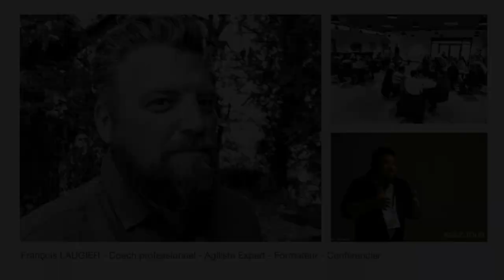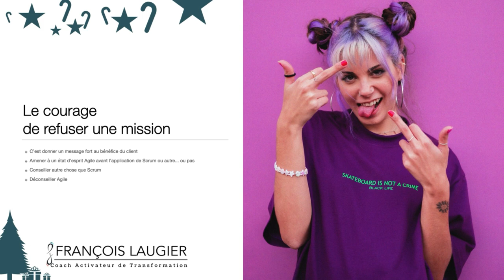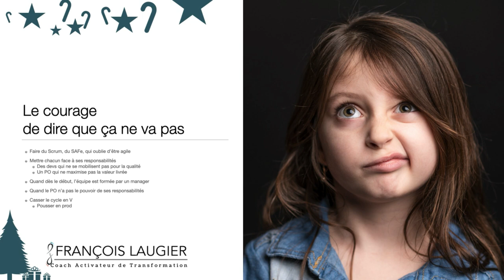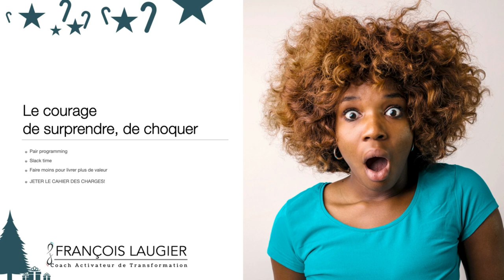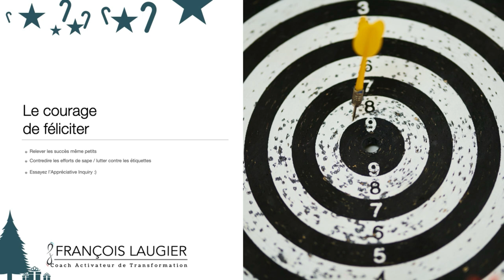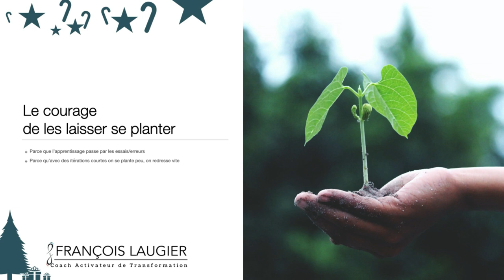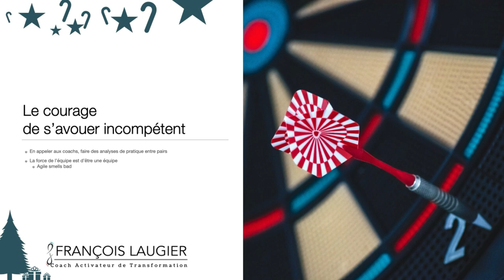Les cadeaux du Scrum Master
Pour le calendrier de l'avent de coach-agile.com

Script et narration
François Laugier